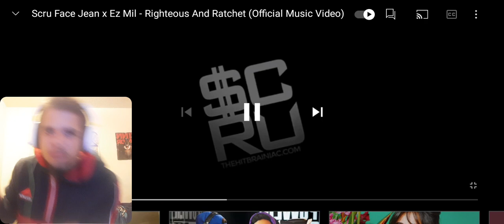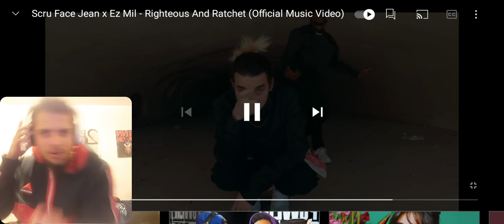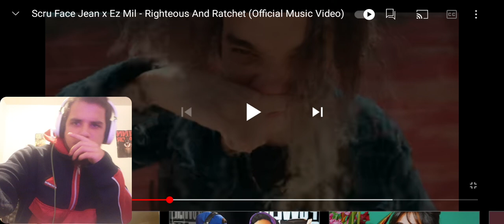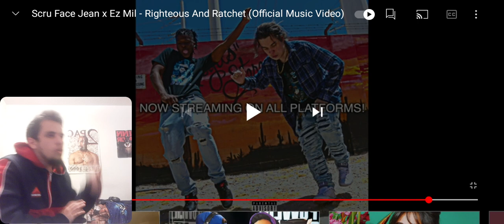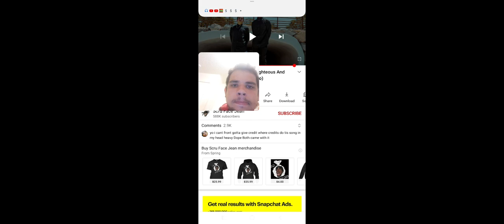EZ MIL FANS STAND TF UP!!! | SCRU FACE JEAN FEAT EZ MIL - RIGHTEOUS AND RATCHET (SPECIAL REACTION